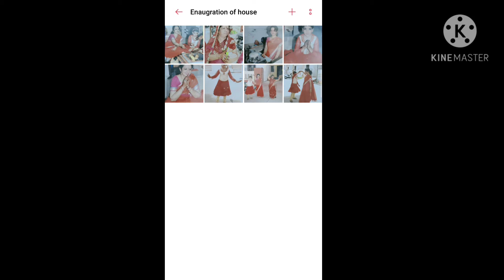Ye kya pehn liya 😂😂